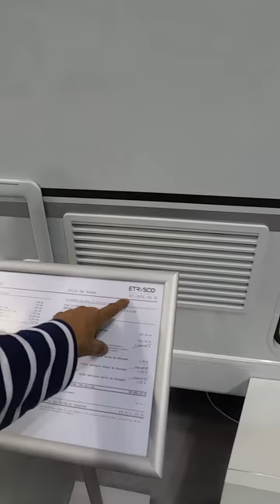Découvrez ETRUSCO nouvelle marque chapeautée par Bürstner édition 2017